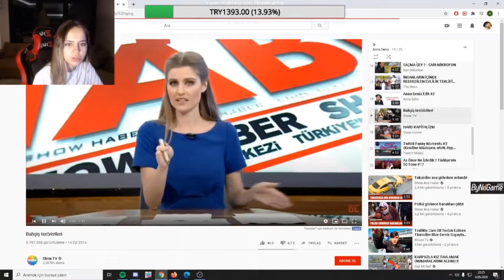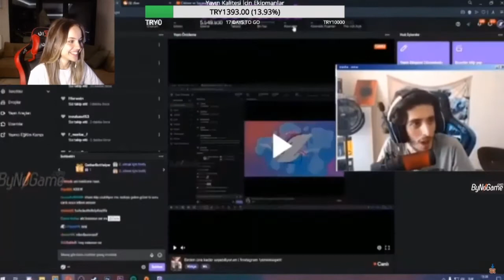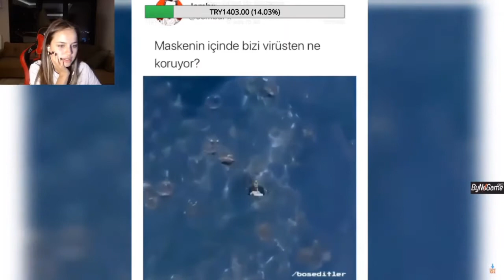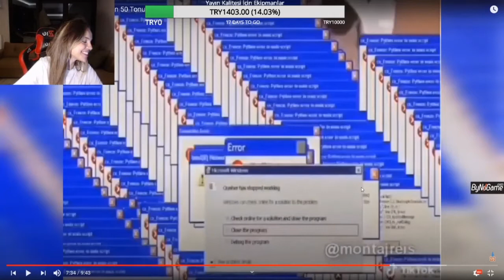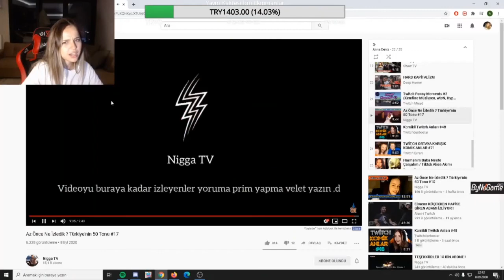ANNA DENİZ | AZ ÖNCE NE İZLEDİK ? Türkiye'nin 50 Tonu #17 VİDEOSUNU İZLİYOR!